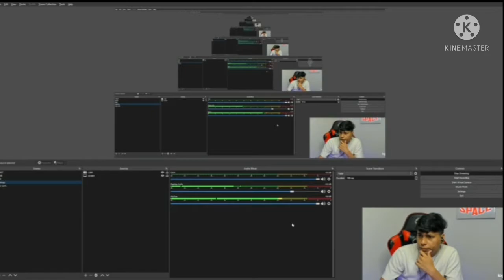Sensei React TX vs 8Bit Fight